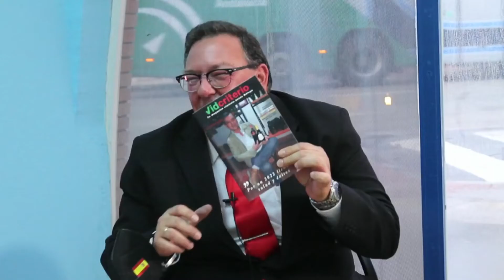Entrevista a artistas de ART-LOCKER [consignas de arte]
🙏¿Nos ayudas a seguir adelante con este proyecto?.  ¡Hazte socio! 🤑